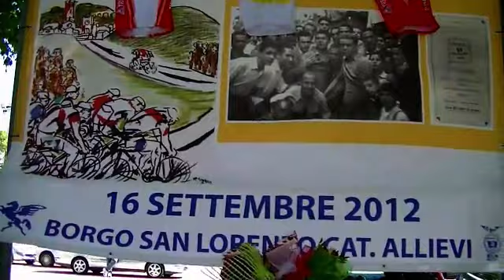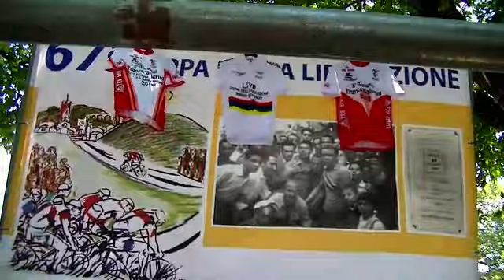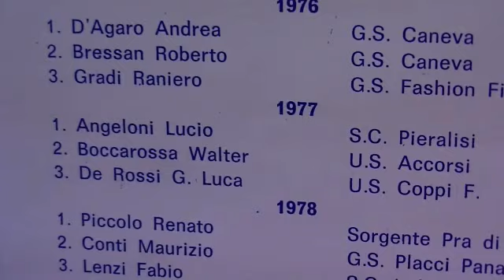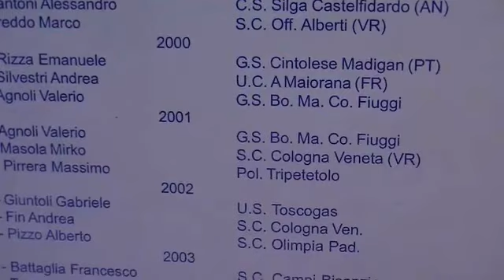Borgo San Lorenzo. 67 Coppa della Liberazione: Aspettando la gara by Teleskianto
Guardate chi c'è sull'albo d'oro della gara di Borgo San Lorenzo (FI) Guardate chi c'è sull'albo d'oro della gara di Borgo San Lorenzo (FI)